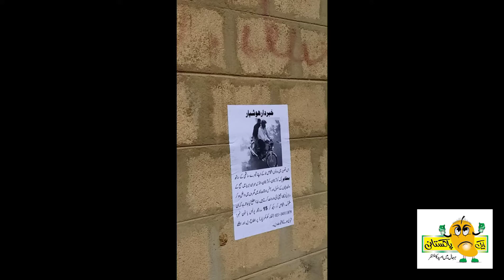ایس ایچ او کھوکھراپار ہمایوں خان نے عوام کی حفاظت کا زمہ لے لیا | عوام خوش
ایس ایچ او کھوکھراپار ہمایوں خان نے عوام کی حفاظت کا زمہ لے لیا
عوام خوش
عوامی احتجاج میں شریک ہوئے
لوگوں کو اپنی حفاظت کے طریقے بتائے